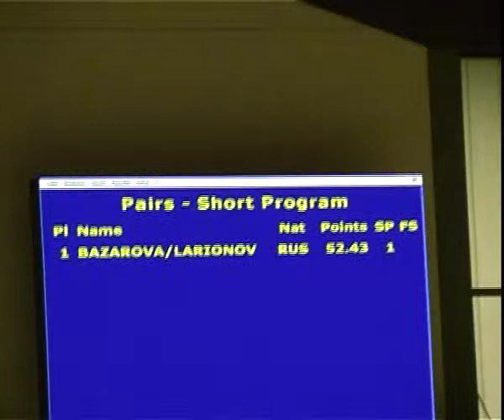Pairs SP Vera Bazarova Yuri Larionov Nebelhorn Trophy 2012 Oberstdorf RUS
27th September 2012 Oberstdorf
44th Nebelhorn Trophy 2012
Figure Skating - Pairs Short Program
 Vera Bazarova and Yuri Larionov, Russia